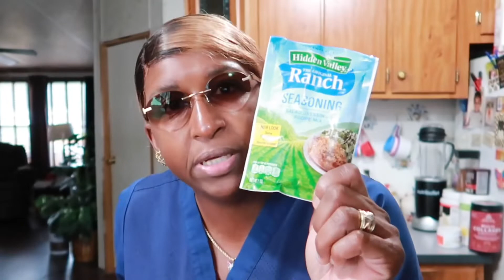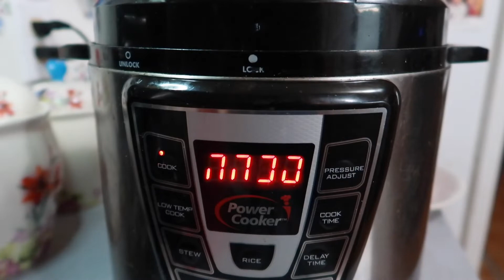Steak and Gravy / Best Ever How To Recipe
SHOW US  LOVE BY LIKING, COMMENTING ON, AND SHARING ALL OUR VIDEOS!!  WE HOPE YOU ENJOY!